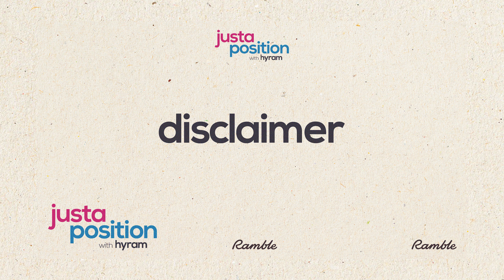Let’s Talk About the Drug Addiction & Fentanyl Epidemic with HHHRC & Hyram | JUSTAPOSITION PODCAST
Hyram talks with Andrew Ogata from Hawaii Health and Harm Reduction Center. They discuss the importance of spreading awareness when it comes to substance abuse, ways to find out if someone is struggling with addiction, how to potentially save a life, and more!

00:00 Disclaimer
01:00 Introduction
01:55 HHHRC
07:45 Abstinence-Only
11:10 Substance Abuse Stories
15:50 How to Look for Fentanyl
17:05 Narcan
23:52 Over-Sensationalism on the News
26:10 Forms of Narcan
29:45 Backlash of Drug Usage Online
31:45 Tips for Harm Reduction
34:20 Resources for Addiction
36:45 Steps to Curve the Overdose Crisis
38:20 Having the Conversation
41:05 Outro